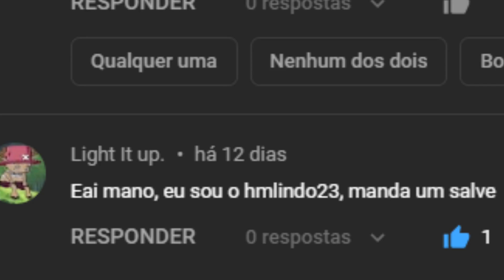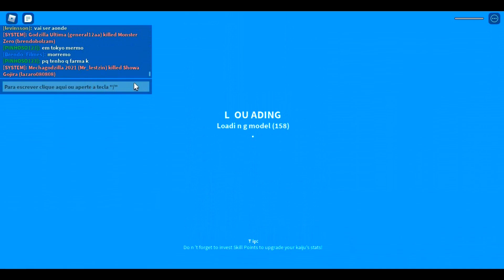Godzilla última level 75 causando o caos no servidor - Kaiju universe (roblox)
Canais parceiros:

Servidores parceiros:
Canais amigos